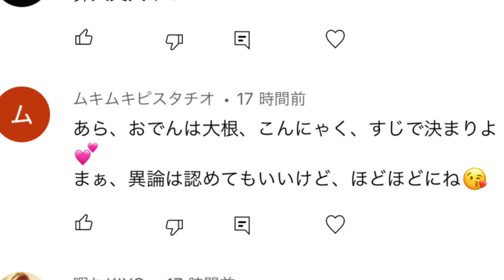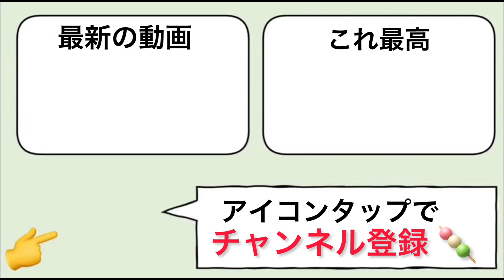強化されたRPDが強くなりすぎてるんだがwww 立ち回り次第で無双状態にｗｗｗ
3つの武器世界ランカー

FOVMAX